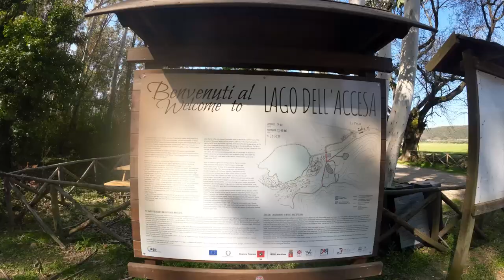LAGO DELL'ACCESA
REALIZZATO CON
DJi mavic mini 2
DJi Action cam 2 dual screen
DJi action 2 remote control
Mia moglie Eleonora

Il lago dell'Accesa (ant.te Lacus Lacchise) si trova nell'area di degradazione delle Colline Metallifere grossetane verso la Maremma grossetana, all'estremità meridionale del territorio comunale di Massa Marittima. Il lago, di origine carsica, dà vita al fiume Bruna, ed è caratterizzato da profondità variabili mediamente tra i 20 e i 40 metri circa; presenta la tipica flora lacustre, con arbusti e canneti che si sviluppano in prossimità delle sponde
Il Lago dell'Accesa è ubicato nella parte meridionale del territorio comunale di Massa Marittima, a circa 6 km a nord di Gavorrano, nella Maremma centro-settentrionale. Esso giace in una depressione subcircolare chiusa fra colline boscose con altitudini varianti fra circa 150 e 300 m s.l.m. Il lago rappresenta l'unico bacino naturale d'acqua dolce della parte nord della provincia di Grosseto e conserva aspetti di vegetazione e flora dulciacquicola di un certo rilievo, come nel caso dei popolamenti a Cladium mariscus e di specie igrofile come Rorippa amphibia, Cirsium monspessulanum, Orchis palustris, Epipactis palustris e altre. La vulnerabilità di molte specie degli ambienti umidi, determinata dalle innumerevoli manomissioni ambientali operate dall'uomo ai danni degli ecosistemi fluviali e lacustri, rende molto importante la conservazione di questo lago naturale dalle acque profonde, limpide e fredde.